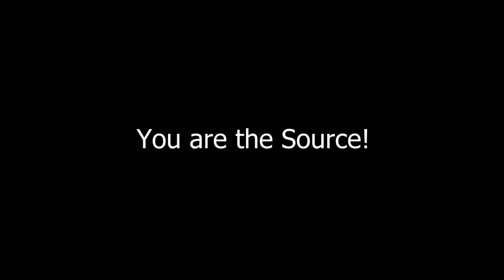Recognition through Repetition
It takes repetition to get lost in Ignorance and it takes repetition to get back to true recognition.

Recognition comes through Repetition